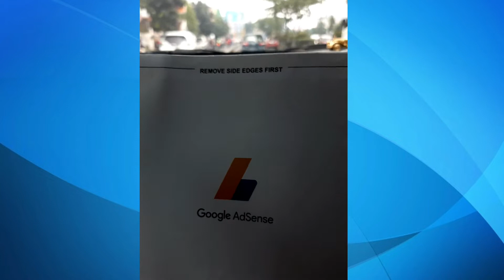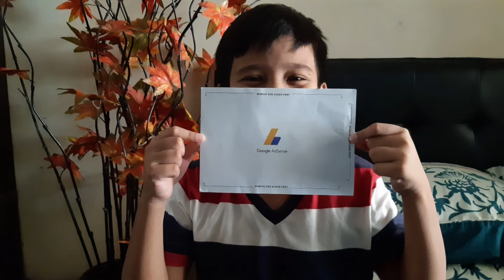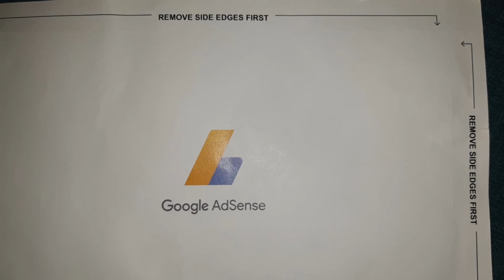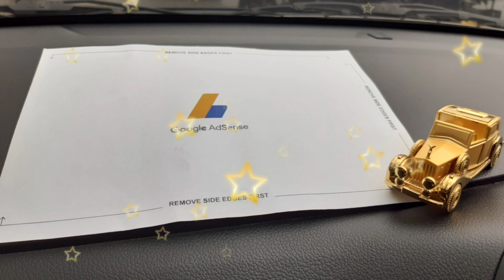PERJUANGAN MENDAPATKAN PIN GOOGLE ADSENSE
Halo sahabat The Ety Family

ini adalah proses perjuangan kami untuk bisa mendapatkan monetisasi dan PIN Google AdSense

Selamat menyaksikan